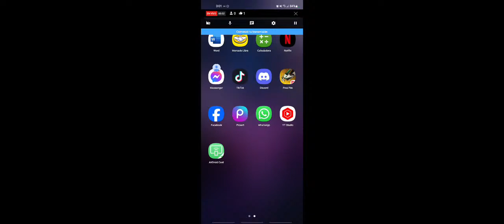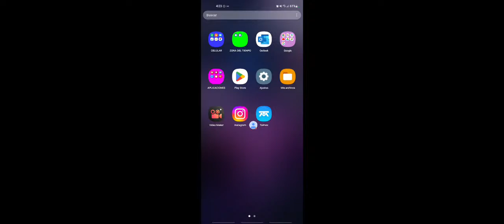SUBIENDO A DIAMANTE EN DUELO DE ESCUARAS